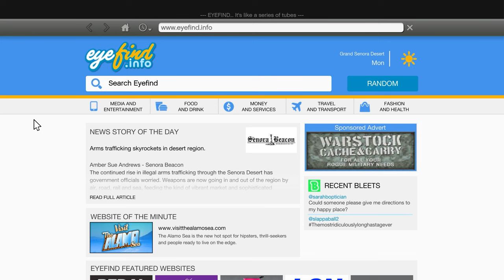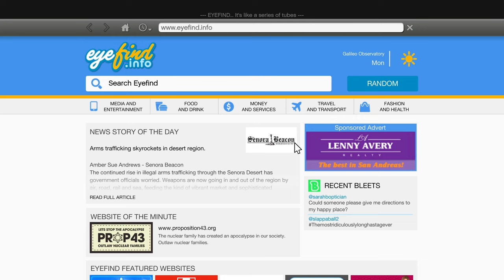FRANKLIN PRESIDENT UPGRADING HIS HOUSE WITH SHINCHAN IN GTA5